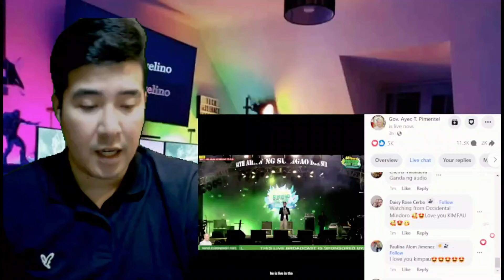[REACTION] KIMPAU in ARAW NG SURIGAO DEL SUR!| KIM CHIU | PAULO AVELINO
2.  "its fair use" No copyright is claimed and to the extent  that material may appear to be infringed , I assert that such alleged infringement is permissible under U.S. and Philippine copyright law. If you believe material have been used in an unauthorized manner, please contact the poster.
3. This Video is not associated with any company or products mentioned on the video.
4. No intention to infringe photos or audio used in this video.